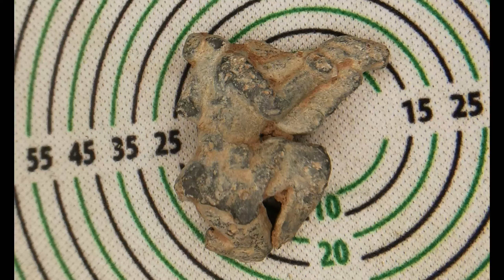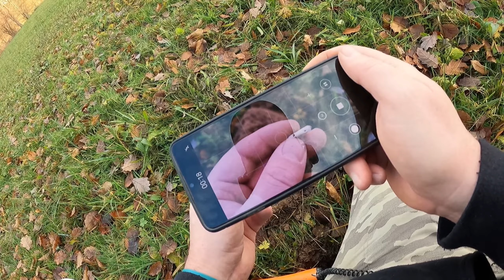Vergrabene Abschleppwagen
Arturs Schmiede beim Schatzsuchen.